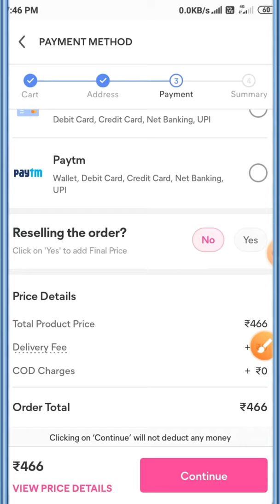messho order kaise kare।How to messo order in 2022।meesho